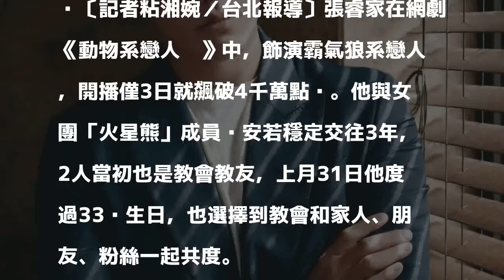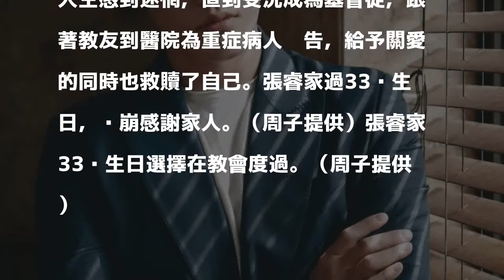張睿家靠祂救贖成男人 33歲生日真情淚崩謝家人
〔記者粘湘婉／台北報導〕張睿家在網劇《動物系戀人啊》中，飾演霸氣狼系戀人，開播僅3日就飆破4千萬點閱。他與女團「火星熊」成員黃安若穩定交往3年，2人當初也是教會教友，上月31日他度過33歲生日，也選擇到教會和家人、朋友、粉絲一起共度。

發表評論評論如下。